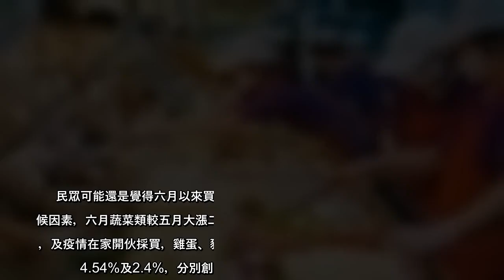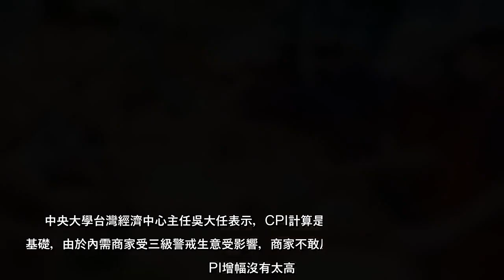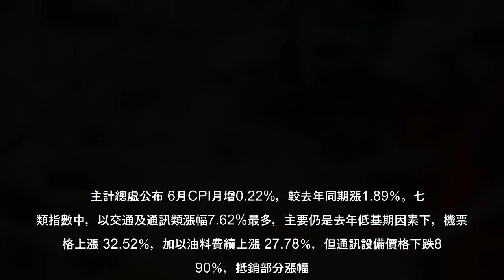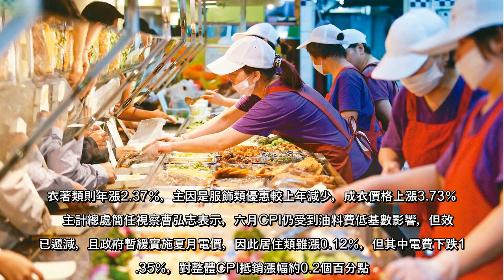主計總處今天公布六月消費者物價指數（CPI），在低基期因素逐漸遞減，以及六月夏季電價漲效應，六月CPI跌破二，降到1.8...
主計總處今天公布六月消費者物價指數（CPI），在低基期因素逐漸遞減，以及六月夏季電價漲效應，六月CPI跌破二，降到18